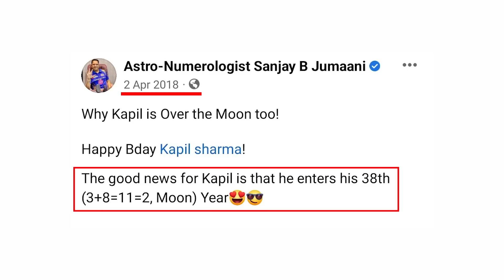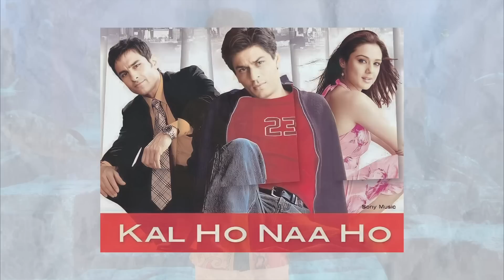April '23 Predictions For All- Jumaani Kii Zubaani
NOT AN APRIL FOOL'S PRANK!

All the way from Dubai, Wallah Habibi & Habibti!

Make way for April and watch what the future holds for you. Numero-analysis of each number by Father-Son duo, Sanjay B Jumaani & Aneesh S Jumaani! ❤️